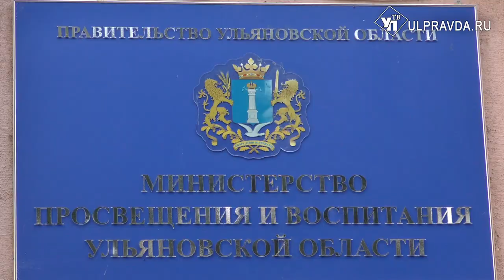ЕГЭ на 100 баллов сдали 40 выпускников в Ульяновской области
Региональное министерство образования подвело предварительные итоги Единого государственного экзамена. В этом году школьники  справились с  заданиями лучше, чем в прошлом. Порадовать наставников хорошими результатами удалось  почти половина выпускников Ульяновской области.